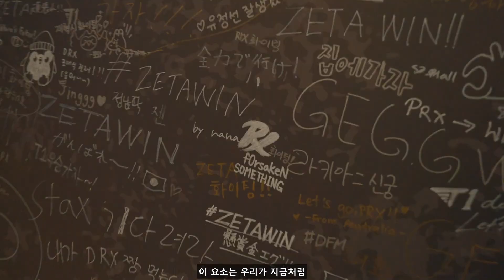WALK WITH ME 에피소드 07: VCT 퍼시픽 미드시즌 챔피언 PRX팀 코치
새로운 시리즈인 '워크 위드 미'에 참여하여 @VCTPacific 여정을 함께 하세요!

오늘은 미드시즌 챔피언인 @PaperRex 팀 알렉스 코치의 루틴과 조위와 함께한 지난 경험들에 대해 알아보세요